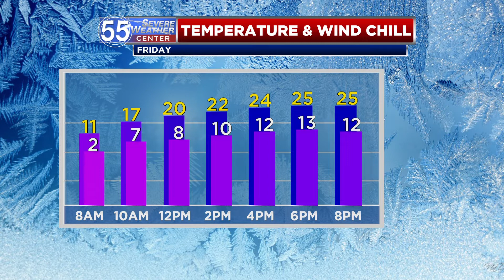Clouds decrease Friday and it’s cold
The clouds decrease Friday, but highs are expected to struggle in the low to mid 20s.